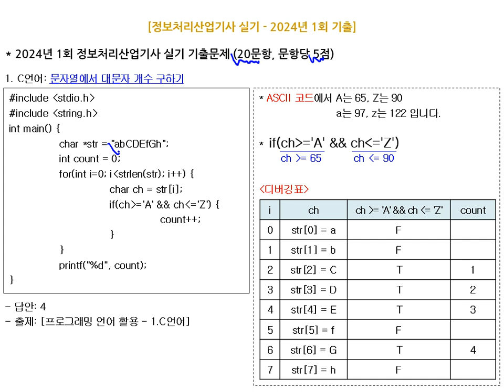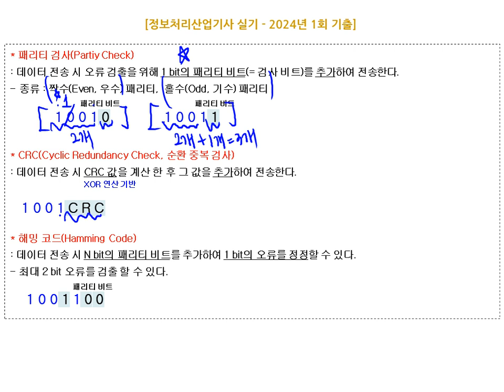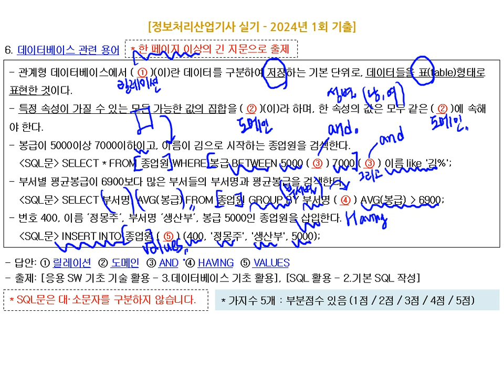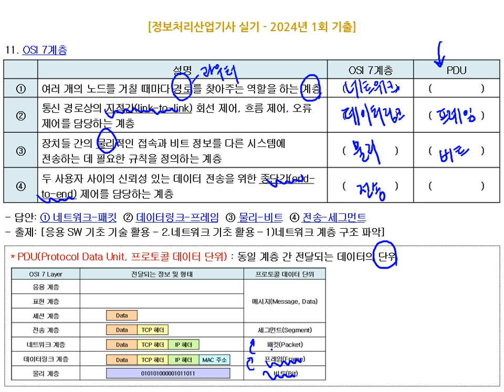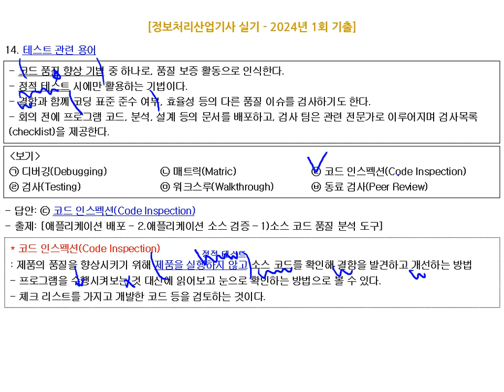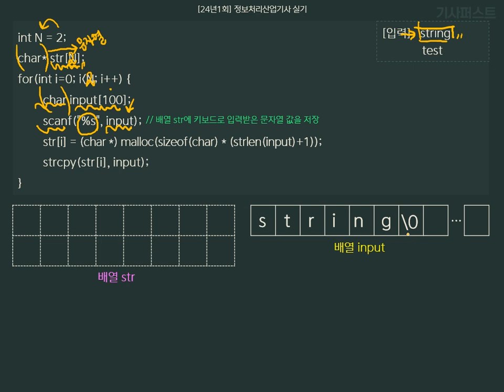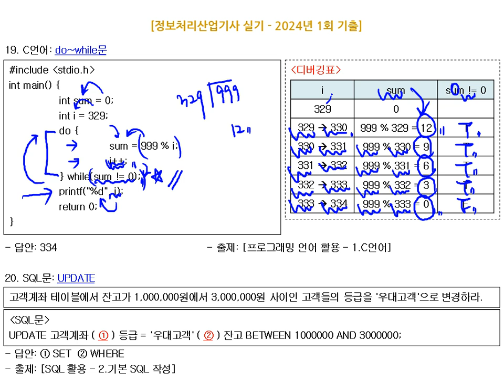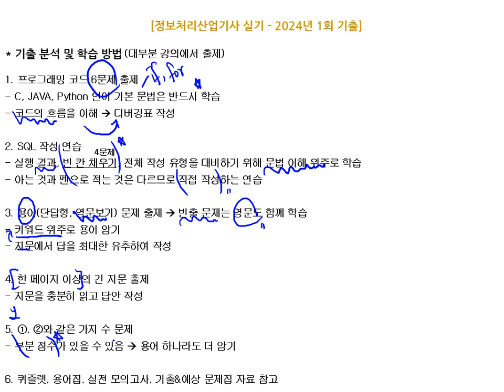[에듀온] 2024년 1회 정보처리산업기사 -실기- 기출문제 풀이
1. 비전공자 위주의 친절한 강의 수강
2. NCS(국가직무능력표준) 완벽 분석한 학습 내용 습득
3. 본 강의(기본 유형 해결 능력) → 기출/예상 문제(다양한 유형 풀이) → 최종점검(실전 모의고사) 3단계로 합격을 위한 완벽 대비!